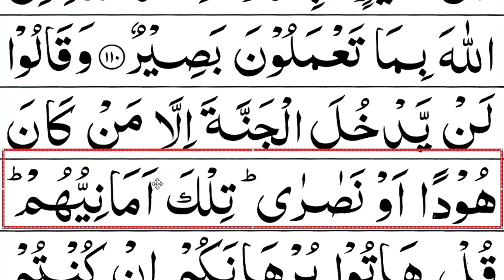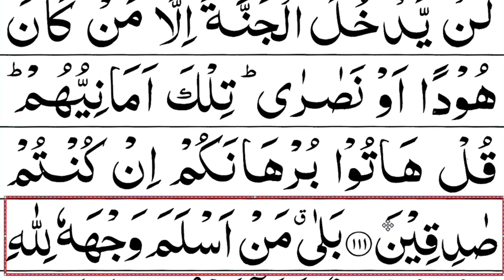🔴Ep57 How to Read Surah Al Baqarah with Tajweed | Recite Surah Baqarah Easily [110-111]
In this Live Class we will Learn Surah Al baqarah first four verses[110-111] word by word with tajweed. Easy way of Quran Learning. Surah baqarah with Tajweed. After watching this video you are able to recite Surah Baqarah Ayaat 110-111 Beautifully. This is Ruku 4 of Surah Baqarah.

In this video:
How To Learn Surah Al-Baqarah
Learn Surah Al-Baqarah with Tajweed
Surah Baqarah Verses 110-111
Al-Baqarah Surah Tajweed
Learn To Read Quran
Recite Surah Baqarah Daily